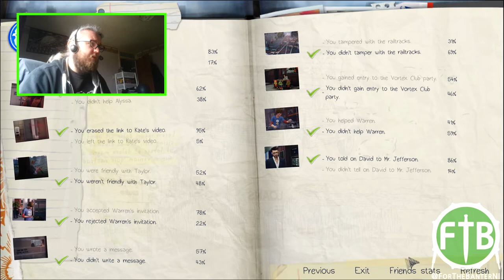Life Is Strange | Episode 2 (Out Of Time) Review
In this video I run through my detailed review/overview on Life Is Strange Episode 2 for PC.